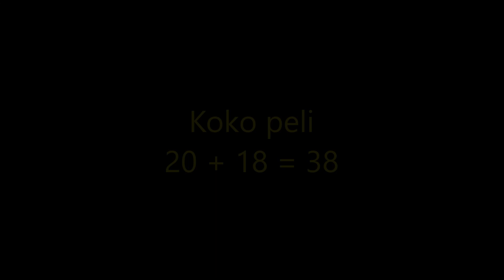Kaupunkienväliset 2020 - JK - Yliranta, Lehtosaari, Eronen & Oksman (OAMK) 16.5.2020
Pelipaikka: Pöllönkankaan kenttä, Oulu

Kyykkäkaupunkien välisen epävirallisen kyykkämaaottelun suoritus. Kaupunkienvälinen kyykkämaaottelu pelataan 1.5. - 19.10. välisenä aikana, ja siinä kisaillaan useassa eri pelimuodossa ja sarjassa.

Maaottelun ideana on kannustaa kyykänpelaajia kokeilemaan erilaisia pelimuotoja, taltioimaan pelejään ja harjoittelemaan yhdessä omaa kaupunkiaan kisassa auttaakseen. Tervetuloa mukaan kisaamaan oman kyykkäkaupunkisi paremmuuden puolesta!